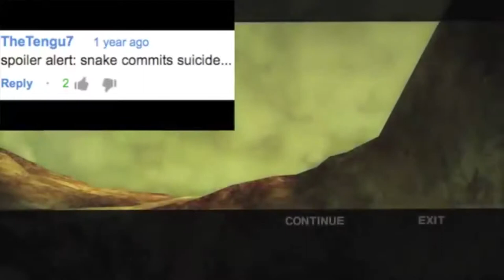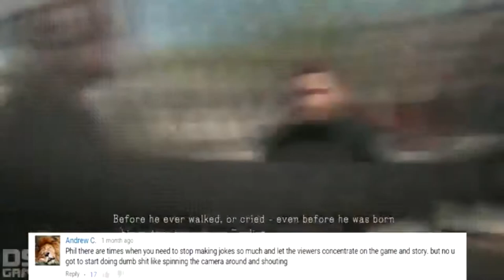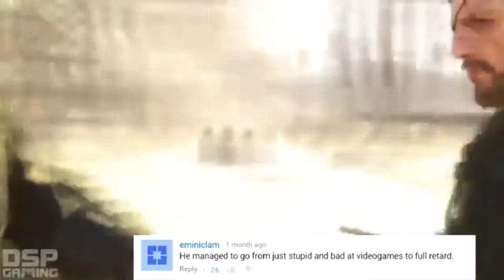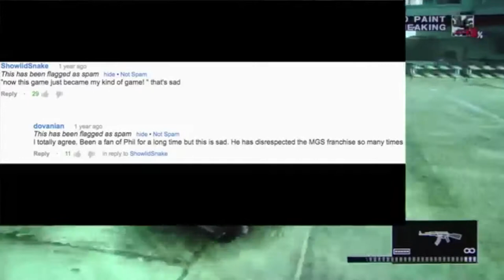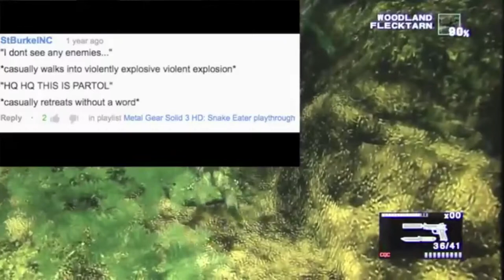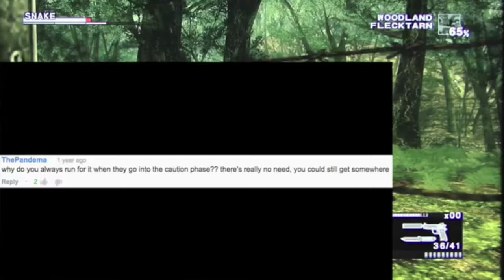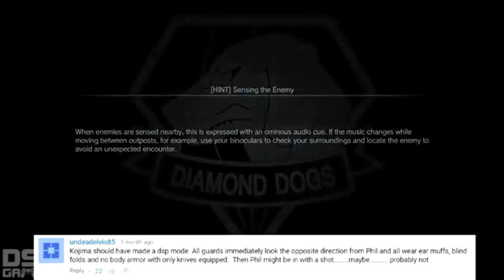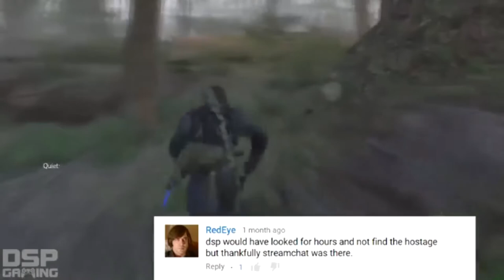GET OUT OF MY CAR but everytime he say's GET OUT OF MY CAR a DSP MGS moment plays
that's what i said sodium chloride